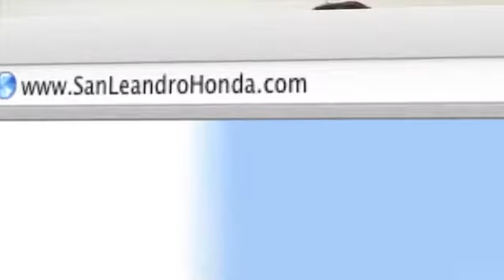San Jose, CA - San Leandro Honda Dealer Review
When you come to San Leandro Honda, you know we will do whatever we can to make your visit a pleasant one. Located at 1302 Marina Blvd. San Leandro, CA 94577, we are just a short drive for those in San Jose, CA or Fremont, CA.